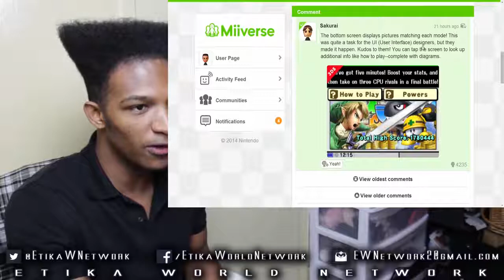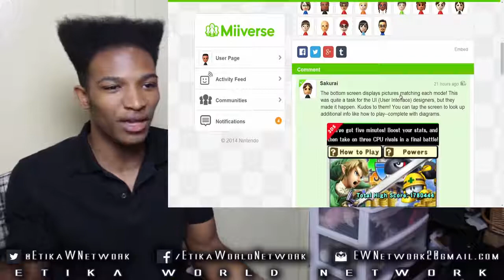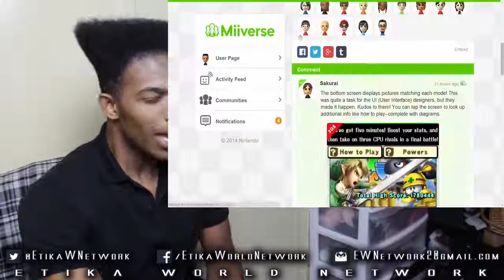(2014-07-25) [EWN] - Super Smash Bros 43DS, Sakurai's Pic of the Day, 3DS IS GONNA BE LAUWD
ORIGINAL DESCRIPTION: Oh my god... the menu has ANIMATED buttons? This is gonna be a full ass game on the 3DS!!!

~Squad Members~

Play Fengs Attack on Titan game here!

The camera I use is a Canon Rebel T4i w/ 18-135mm lens kit.